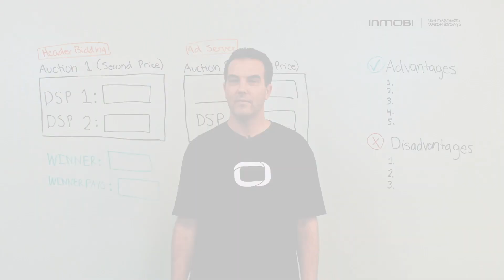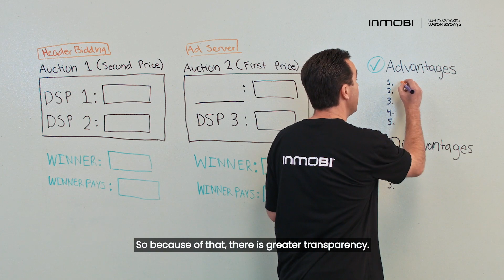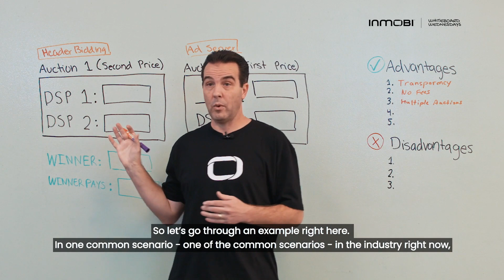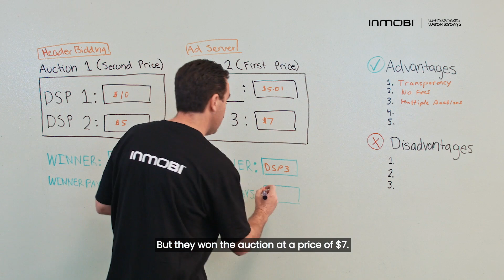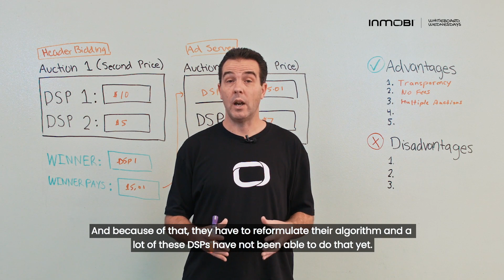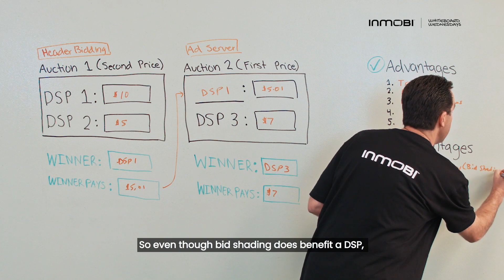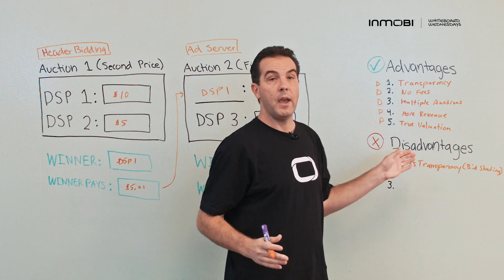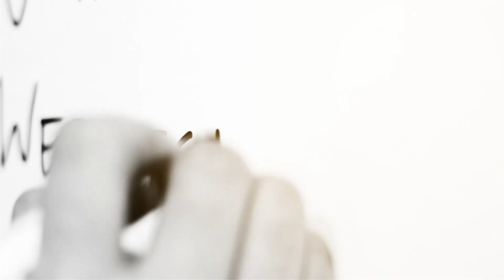First Price Auctions Explained [Whiteboard Video]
What are First Price Auctions, and how do they compare to other programmatic in-app advertising auction mechanisms? As an ad tech bidding strategy, what are the advantages and disadvantages of the first price auction bidding model?

In this Whiteboard Wednesdays video, Ryan Gauss, InMobi’s Platform Product Manager, highlights the unique attributes of this type of auction in which the highest bidder wins. In the video, he also covers how this compares to other price models in which initial bid prices aren’t always what advertisers pay out, and why switching to real-time initial bid auctions is not always so easy.

to read and see the full transcript of this video.

Have you moved to first-price ad auctions, or are you using bid shading or second-price auctions? We'd love to hear from you! Put your comments below.

Stay in Touch with InMobi!

About InMobi:
InMobi is the world's leading Marketing Cloud, driving real connections between brands and consumers. We create new paths for brands to understand, identify, engage and acquire consumers by leveraging our exclusive access to mobile intelligence and technology platforms.

As a leading technology company founded in 2007, InMobi has been recognized as a 2019 and 2018 CNBC Disruptor 50 company and as Fast Company's 2018 Most Innovative Companies.

Driving Real Connections. InMobi helps brands connect with consumers in ways that matter.